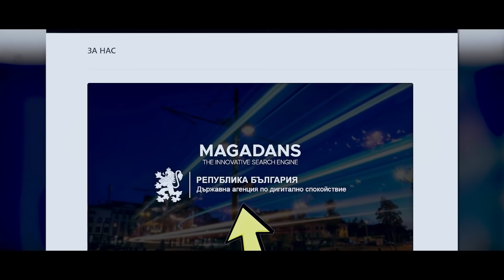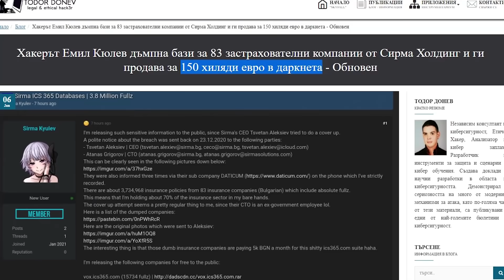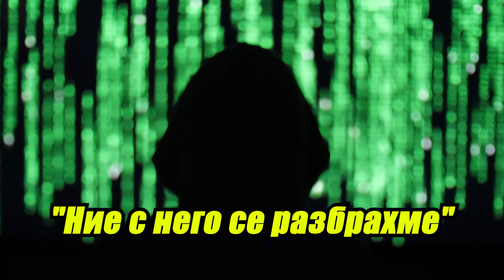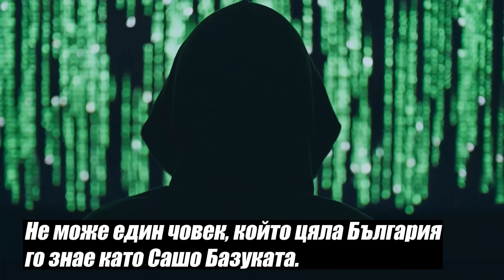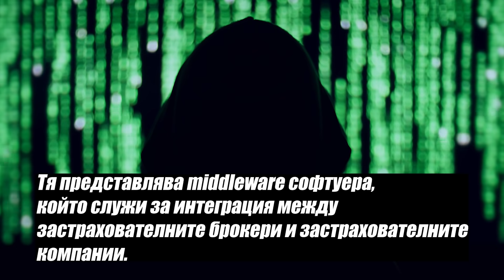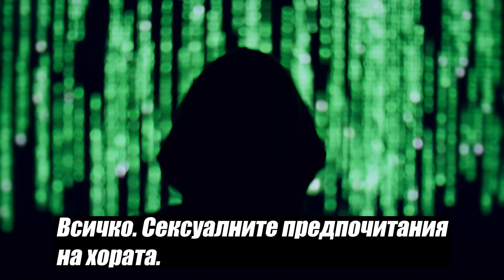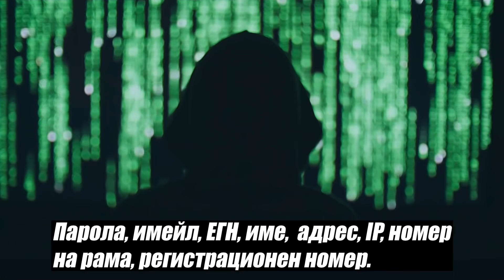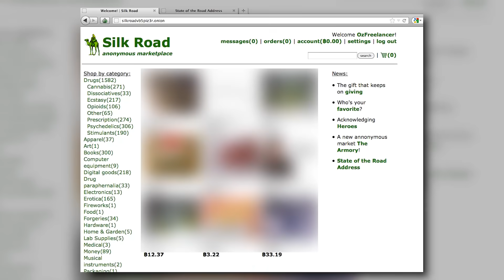Аз ИЗНУДВАМ Алексей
"УДАРИХ фирмите на Алексей Петров и искам пари от него!"
Хакерът Емил Кюлев в първият си разговор разкрива детайли от акциите си срещу различни фирми, между които банки, МВР, Прокуратурата, медии на Делян Пеевски и множество хаквани във времето фирми от това, което той е създал и нарича: "Държавна агенция по дигитално спокойствие."
Не крие, че изнудва не само едни от най-влиятелните бизнесмени, но и действащ към записването на клипа министър.
И да - страх ме е какво би могло да стане след този клип.

/Благодаря Ви/